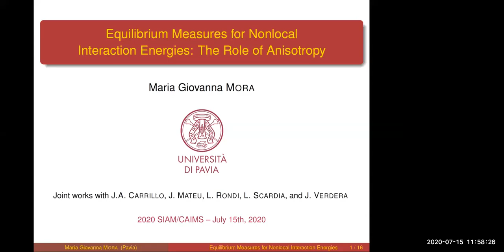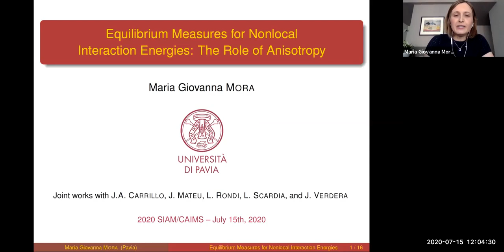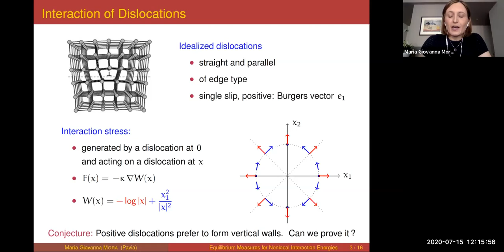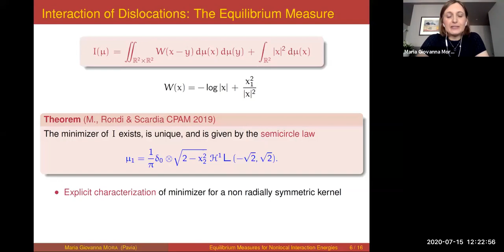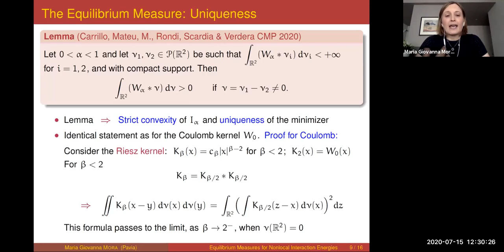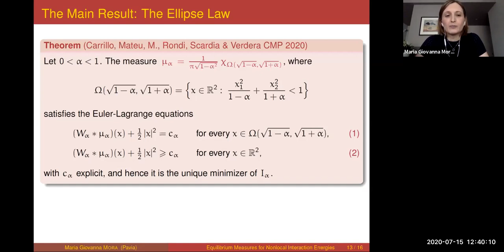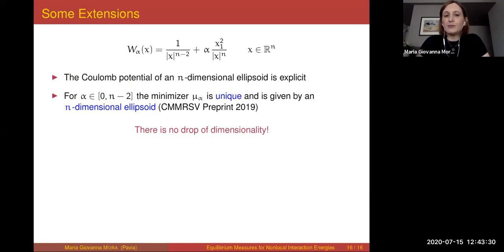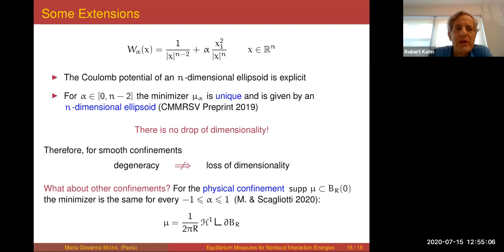AN20: Equilibrium Measures for Nonlocal Interaction Energies: The Role of Anisotropy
12:00 PM - 12:45 PM

Particle systems subject to long-range interactions can be described, for large numbers of particles, in terms of continuum models involving nonlocal energies. For radially symmetric interaction kernels, several authors have established qualitative properties of minimizers for this kind of energies. But what can be said for anisotropic kernels? Starting from an example that describes dislocation interactions in metals, I will discuss how the anisotropy may affect the equilibrium measure and, in particular, its dimensionality.

Organizer: Maria Giovanna Mora
Università Di Pavia, Italy